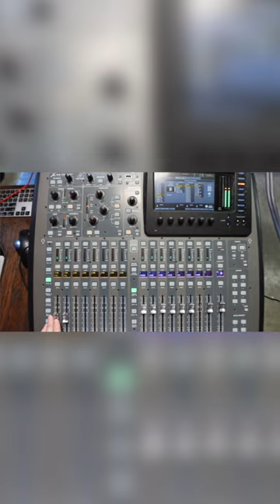WORSHIP VOCAL HALL REVERB SETTINGS | BEHRINGER WING | X32/M32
These are my favorite reverb settings for the X32/M32 and Behringer Wing!

Here's the stuff you actually need to know if you're new to church sound